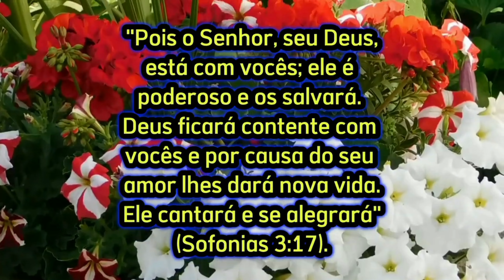O Senhor Deus está com você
"Pois o Senhor, seu Deus, está com vocês; ele é poderoso e os salvará. Deus ficará contente com vocês e por causa do seu amor lhes dará nova vida. Ele cantará e se alegrará" (Sofonias 3:17).